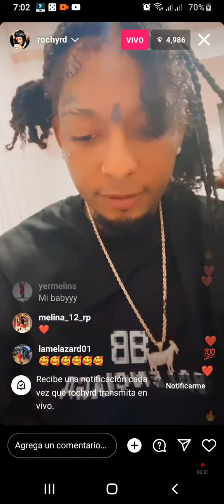Rochyrd ( 5000 seguidores )y subo algo hay BOBO en en genero 🤗🤗🤗